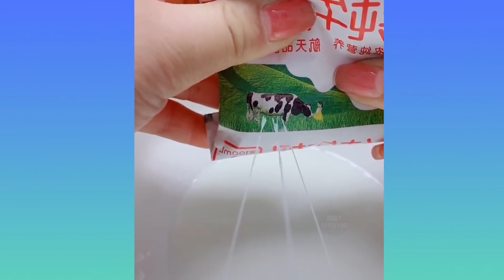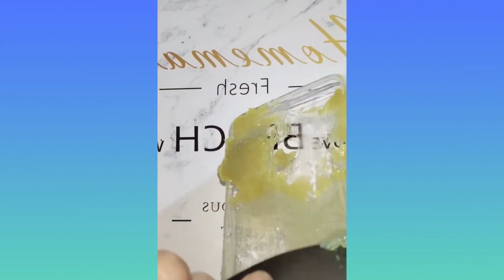ПРИЯТНОЕ РАССЛАБЛЯЮЩЕЕ ВИДЕО | PLEASANT RELAXING VIDEO | Satisfying Video #29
ПРИЯТНОЕ РАССЛАБЛЯЮЩЕЕ ВИДЕО | PLEASANT RELAXING VIDEO | Satisfying Video

If you really need to properly post on the Internet, then you've come to the right company. This collection contains only the most addictive content, from slicing kinetic sand to creating colorful latte art. Are you ready to relax?

Если тебе очень нужно как следует почиллить в Интернете, то ты попал в правильную компанию. В этой подборке - только самый залипательный контент, от нарезания кинетического песка до создания разноцветного латте-арта. Готов расслабиться?